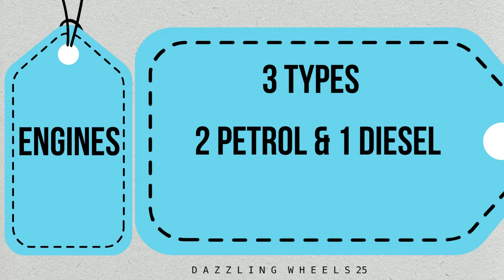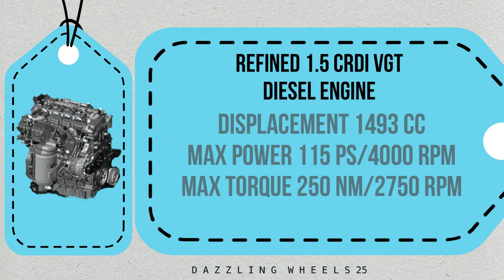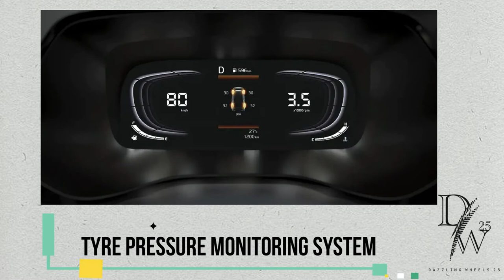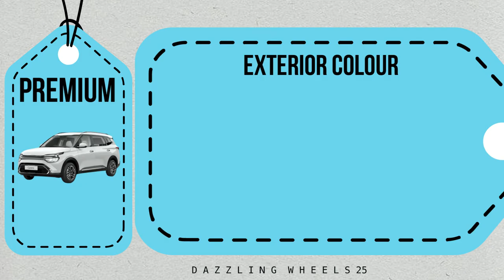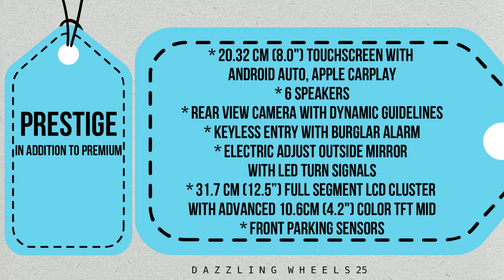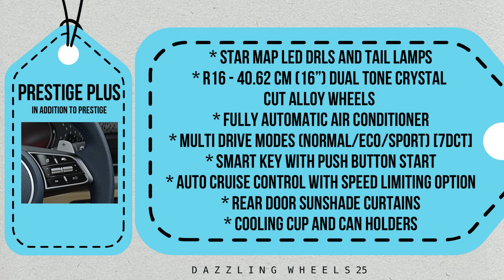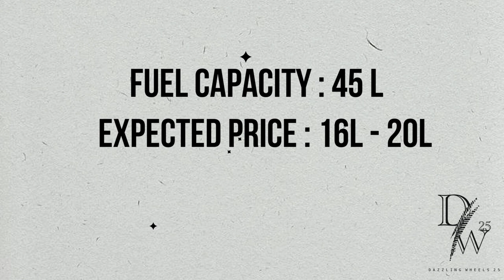KIA Carens | Features, Variant, Colors & Engines Comparison | 7 Seater | Tamil | Dazzling Wheels 25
Welcome to Dazzling wheels 25 channel.

KIA launches their 4th Vehicle in India named as Carens. This video will give complete information about New Carens features, colours, variants, engines, safety features etc.

Timestamps :
00:00 Introduction
00:43 Dimensions
00:54 MPV/MUV benefits
01:17 Colors
01:30 Variants
01:44 Engines
02:41 Powertrain
03:14 Features
05:03 Seating
05:55 Variants Comparison

Please watch below videos before you choose Car🚖 or Bike🏍️

| dw25 | dazzling wheels 25

kia carens review | kia carens review tamil | kia carens | kia carens 2024 | kia carens facelift | kia carens ev | kia carens electric